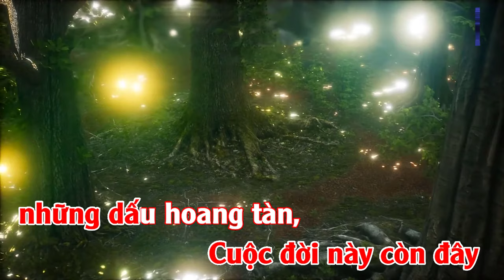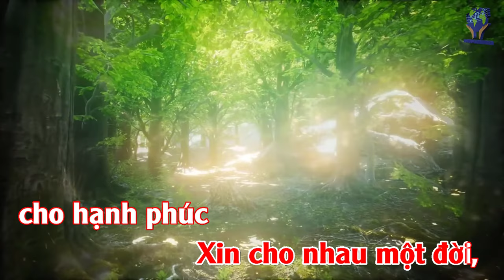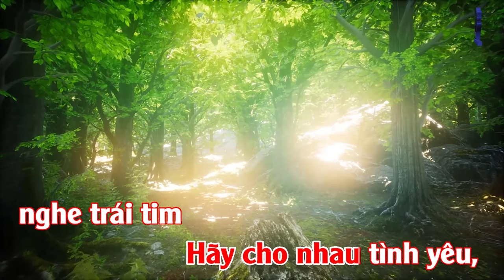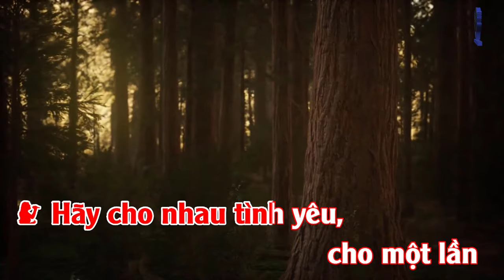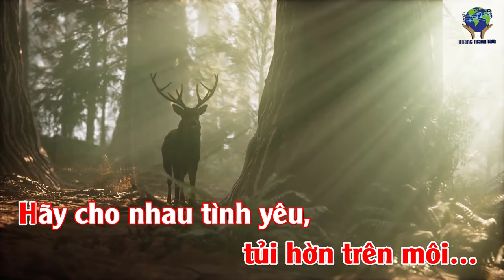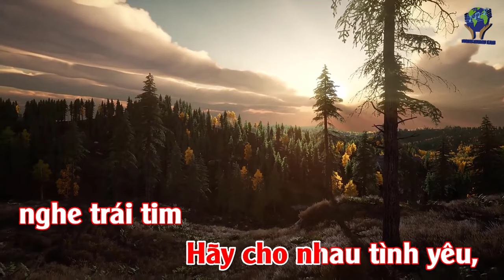Beat HÃY CHO NHAU TÌNH YÊU (4K) - Karaoke Tone NỮ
HÃY CHO NHAU TÌNH YÊU

Hãy cho nhau tình yêu, cho một lần mùa Xuân nào trở lại
Hãy cho nhau tình yêu, cho ước mơ nở trên ngàn tuổi dại
Cuộc đời này còn đó những vết thương đời phận người u tối
Cuộc đời này còn đây những dấu hoang tàn, tủi hờn trên môi…

Hãy cho nhau tình yêu, cho cuộc đời còn xanh hương cỏ lạ
Hãy cho nhau tình yêu, cho tóc xanh còn thơm mùi nắng hạ
Cuộc đời này còn đó những đóa môi hồng thở lời ân ái
Cuộc đời này còn đây những trái tim đầy tình thương chứa chan

Xin cho nhau thiên đường còn xanh trong mắt ngây thơ
Tình mềm trong mắt hay trên những nụ cười
Đời người phiêu lãng như ngàn mây vẫn trôi
Xin cho nhau một đời, cho hạnh phúc sẽ khơi nguồn trong tôi

Hãy cho nhau tình yêu, cho lửa tình thiêu đốt thân phận buồn
Hãy cho nhau tình yêu, cho trái tim còn vang ngàn tiếng đời
Dù loài người đã vắng những tiếng yêu đầu thuở trời yên vui
Rồi một ngày người sẽ có lúc quay về dựng đời bão lên.